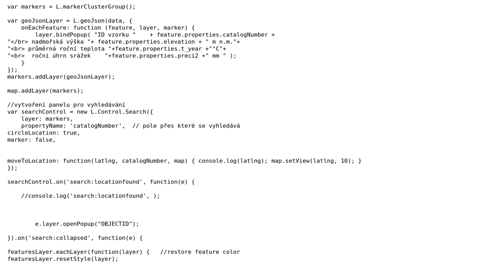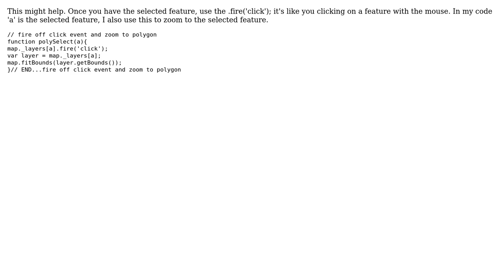GIS: Leaflet search popup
With thanks & praise to God, and with thanks to the many people who have made this project possible! | Content (except music & images) licensed under CC BY-SA | Music | Images & others | With thanks to user komy user chrki user Bill Chappell and the Stack Exchange Network Trademarks are property of their respective owners. You are responsible for your own actions.